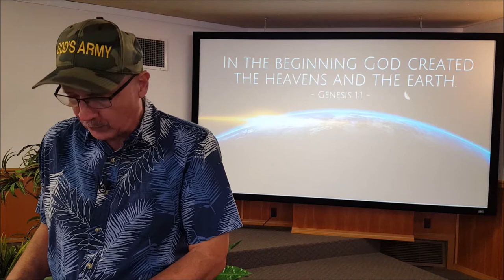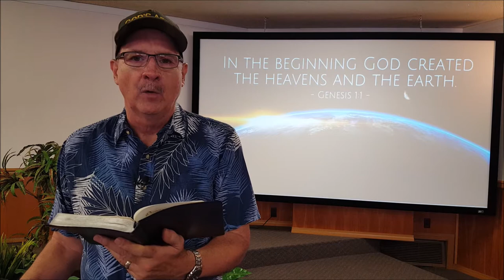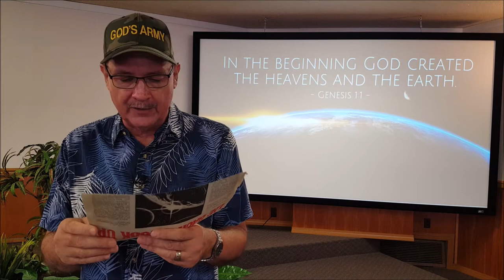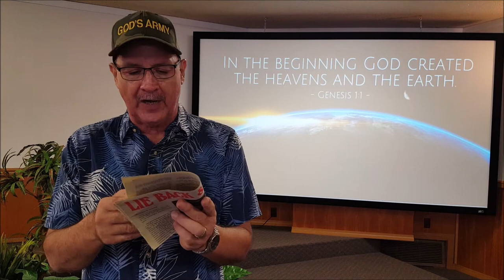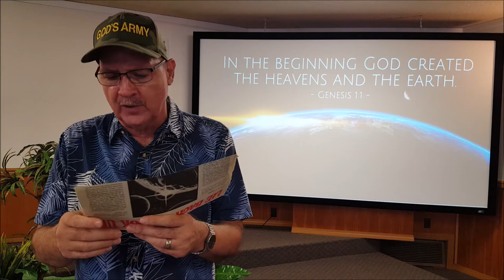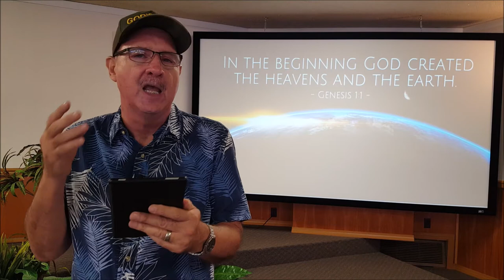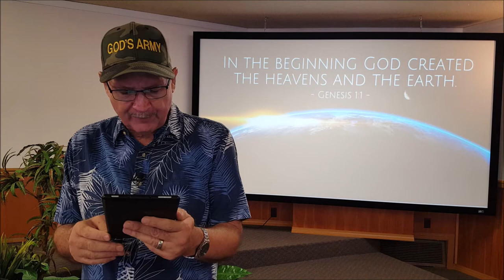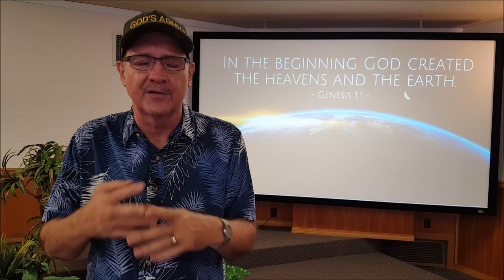In the Beginning God Created!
Where did Everything come from? How did it all get here? There are two options: Either Evolution or Creation. Genesis 1 tells us God spoke the word and it all happened.
The Good News: You don't have to "check your brain" when it comes to Christianity because science and the Bible are not incompatible.
Learn about the Beauty, Power and Lessons of Creation.

2:20 Reading of Genesis 1:1-26
5:18 The Beauty of Creation
8:57 The Power of Creation
11:49 Science and the Bible are not Incompatible
14:23 Sir Isaac Newton
16:27 6 presuppositions from biblical Christianity that undergird modern science
Link: Creation.com/creationist-scientist-contributions
18:15 No one was there at the beginning so both Creation and Evolution require Faith
20:34 The Lessons of Creation
22:22 Dr. Richard Lumsden